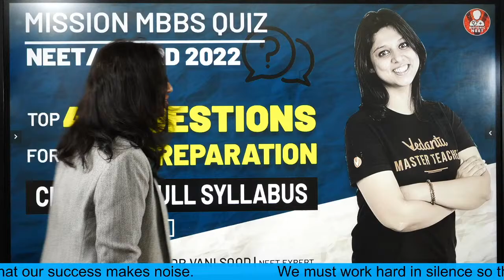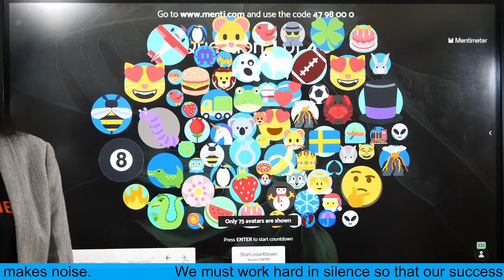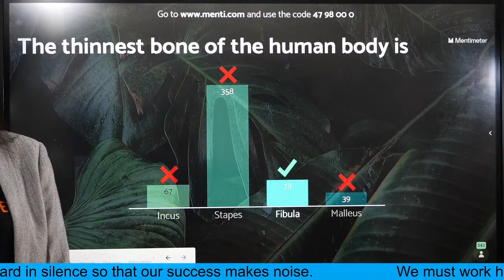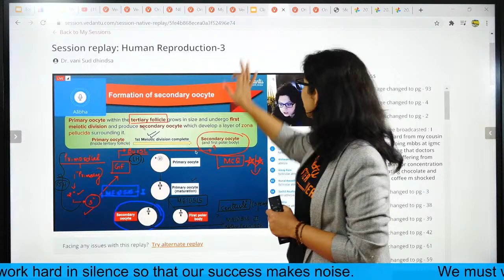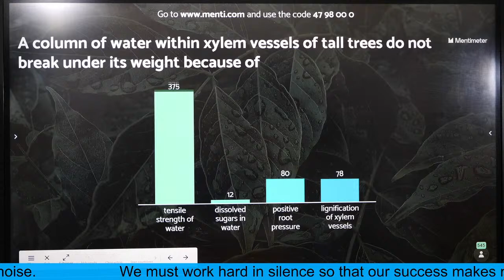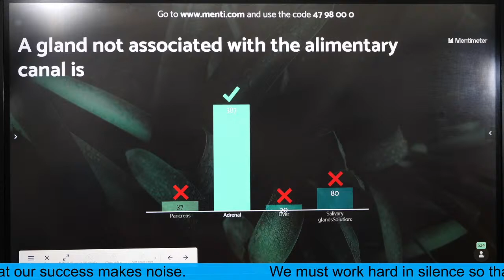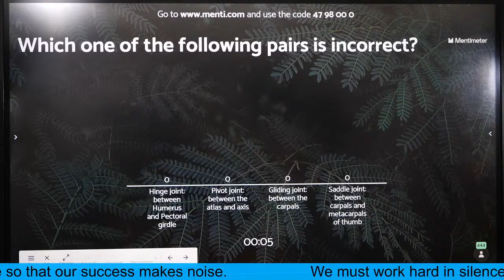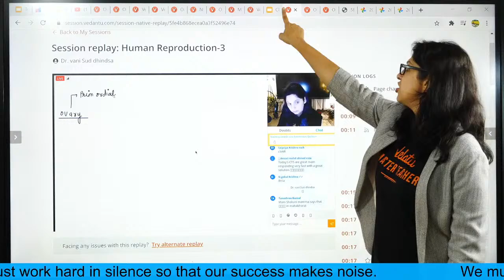Top 40 Questions for NEET Preparation-2 | Class 11 Full Syllabus | NEET 2021/ 2022 | Class 11 Boards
Top 40 Questions for NEET Preparation- Class 11 Full Syllabus | NEET 2021/ 2022 | Class 11 Boards. MCQ Menti Quiz of Class 11 Full Syllabus for NEET Preparations. In this session, Vani Ma'am will conduct MCQ Menti Quiz on Top 50 Important and Expected questions of NEET Exams. Class 11 Full syllabus Menti Quiz. NEET MCQ Menti Quiz | NEET Important Questions 2021/2022 | Veadntu NEET Preparation | Vedantu Boards Preparation.

Benefits of taking PCB-Crash Course:
1. Solve unlimited doubts with Doubt experts on our Doubt App from 11 AM to 8 PM
2. 120 Live sessions of 1.5 hours each session
3. 10 full and 10 Part syllabus test to make you exam ready
4. Amazing tricks & tips to crack NEET 2021 Questions in power-packed 90 Min sessions
5. Learn on a 2-way Interactive Platform where the teacher is always with you

1. Unlimited LIVE class with your favorite teachers.
2. Unlimited Doubt Solving in Live class.
3. Fun interactive learning with in-class quiz and leaderboard.
4. Get full access to structured long term courses.
5. Chapter-wise micro-course and Revision course before the exam.
6. One subscription, unlimited access to Live Class, Test Series & Assignments.
7. Make your own study plan and learn from the comfort of your home and device

Happy Learning. 🙂